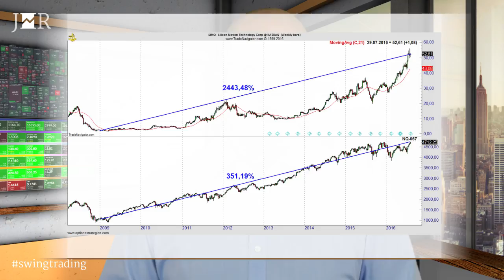CANSLIM | Buchstabe L: Leader or Laggard - Anführer oder Nachzügler